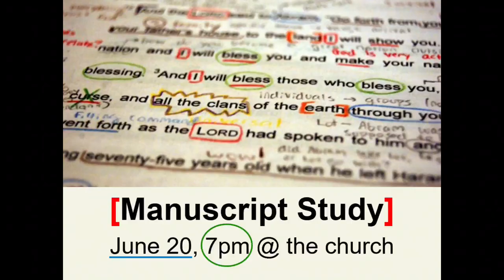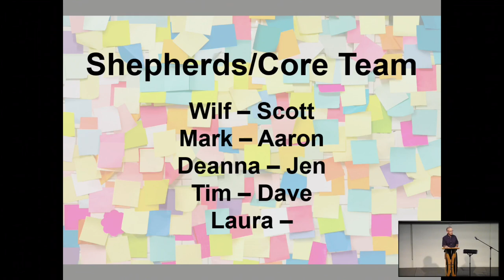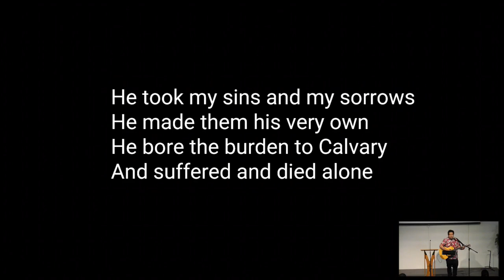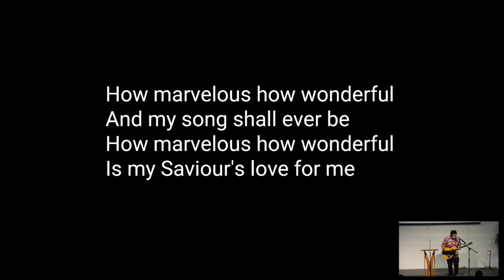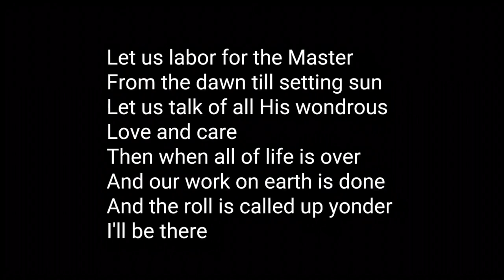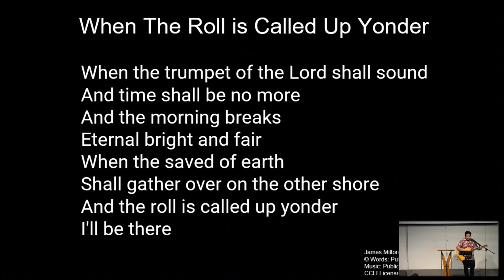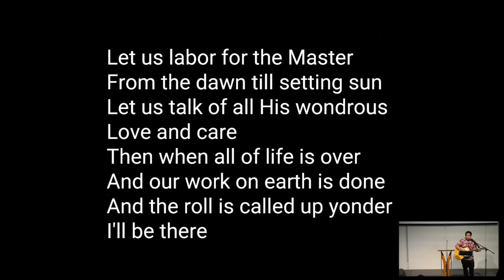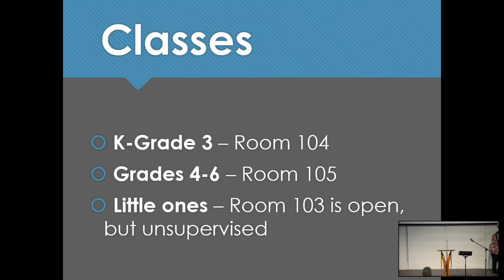Glen Elm Assembly (Jun 11, 2023)